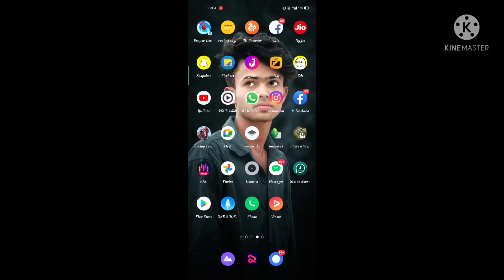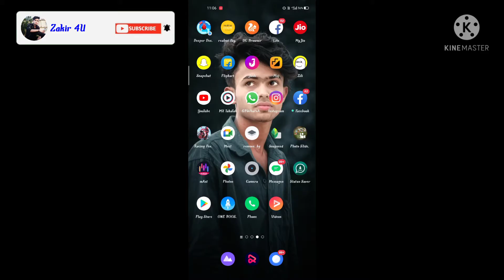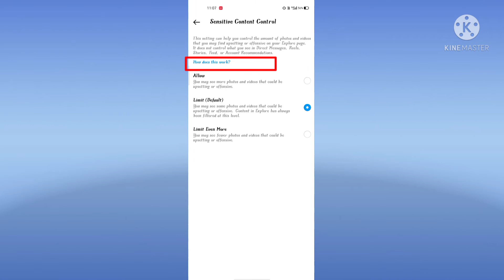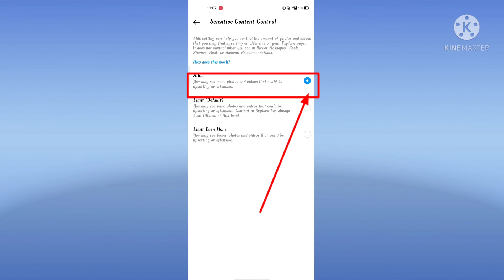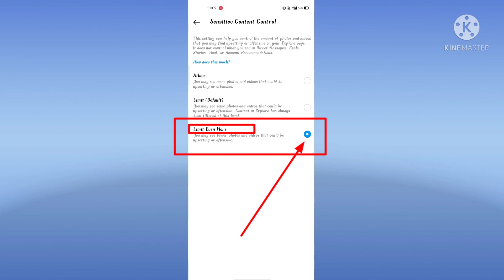What is Sensitive content control setting on Instagram/ instagram sensitive content control setting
Hello to all of my friends

In this video l am going to tell you about that how are you can enable and Instagram new which know as instagram Sensitive content control tab.

Dosto iss video mai apko bataunga ki instagram mai ap sensitive content control  enable kaisa korea saktha hai         or a sensitive content control options a new fuiture hai  .